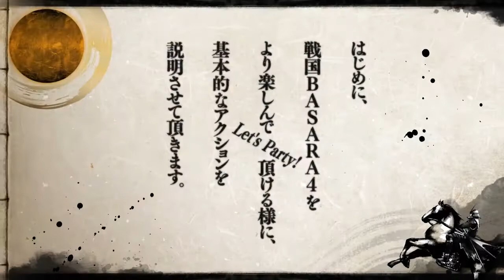Sengoku Basara 4 - Trailer JP [PS3]